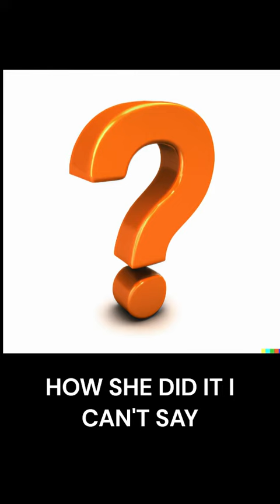My New Children's Song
Twisted takes on guitar, music, movies, theatre, and more